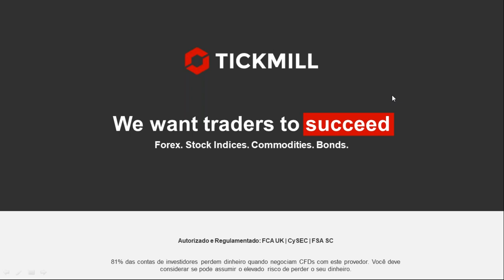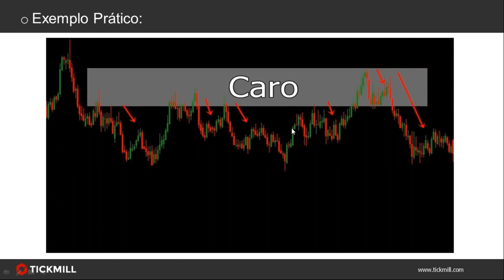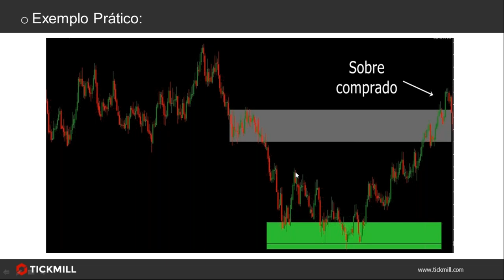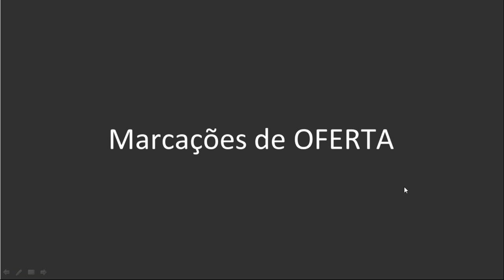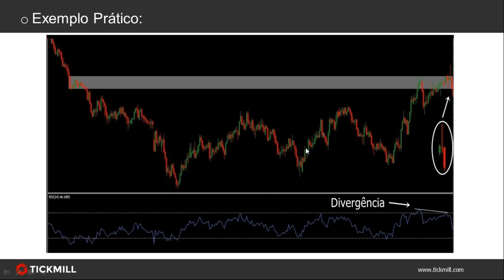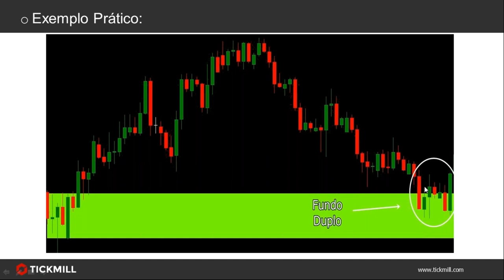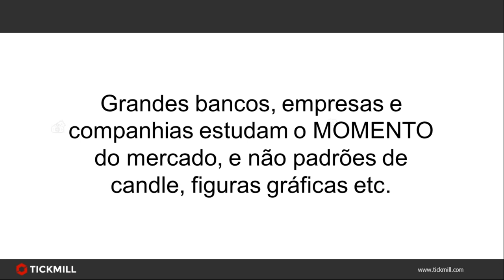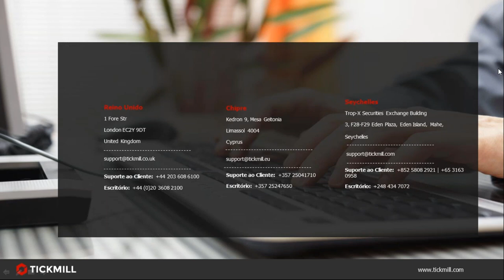Negociação de Moedas na Prática (10/7/2019)